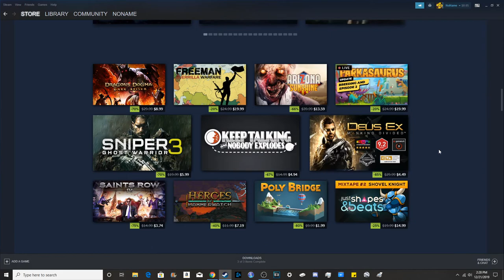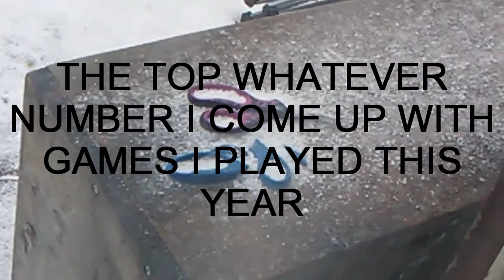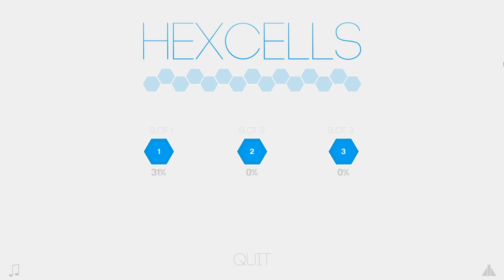Five Games I Played This Year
I meant to upload this on Christmas but there were some technical difficulties. These things happen sometimes.
Anyway, What did guys think? Did you think I was too harsh on CoDMW? They help me improve.

[Strong Language Warning] I do swear a couple of times. Be careful what you watch on the internet.